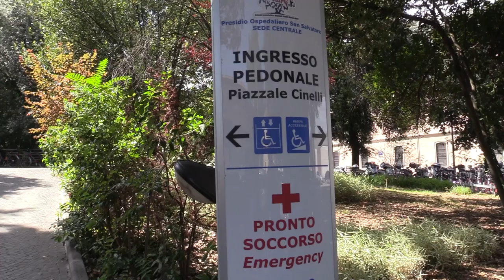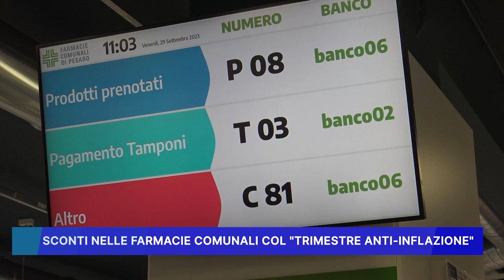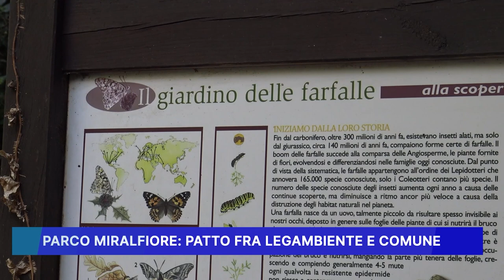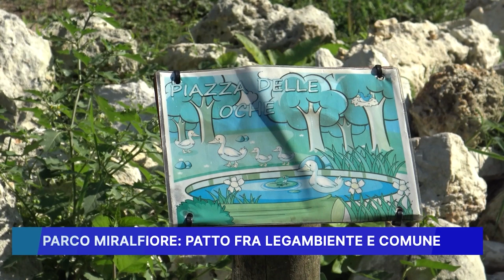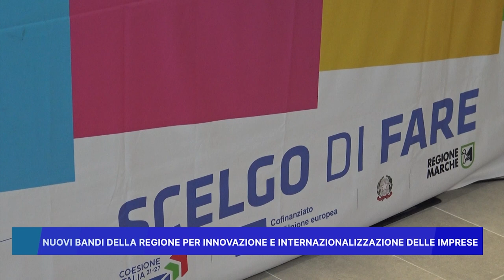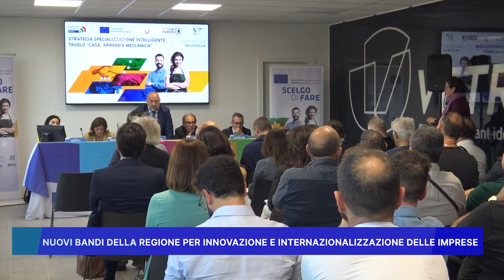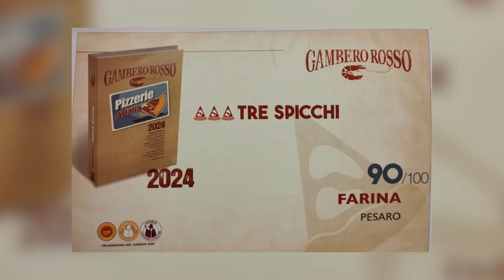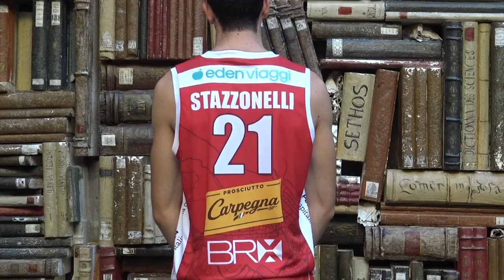ROSSINI NEWS 29 SETTEMBRE 2023